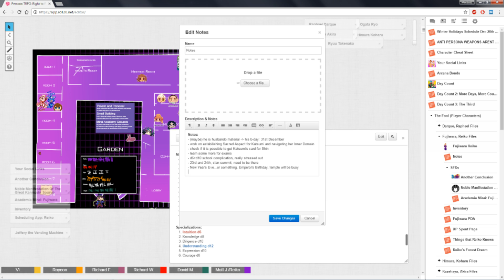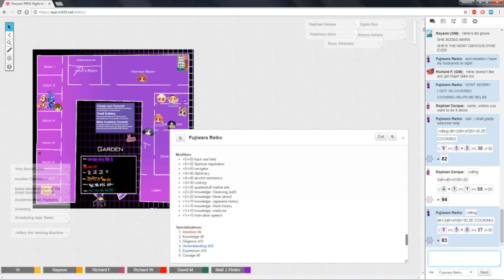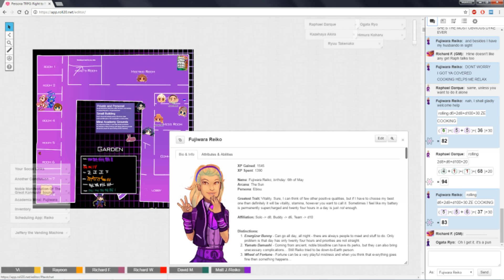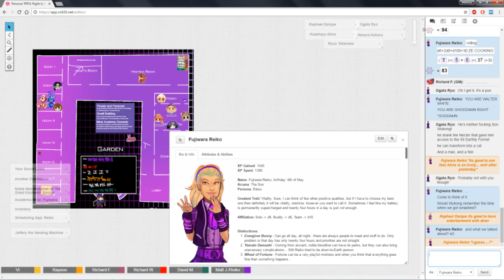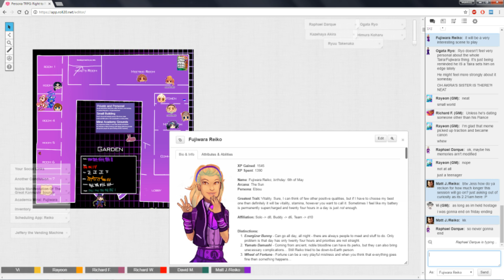★Persona TRPG - Right to Rule: Last Friday Before Exams - Part 9★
The winter exam period is coming and today is the last Friday before it--and I've already lost half a day sobering up after the last party. Anyways, there is a lot going on, friendships being ruined, plot moving onwards and a shit ton of various social interactions. I don't remember half of them :P As always, sit back, relax and enjoy!